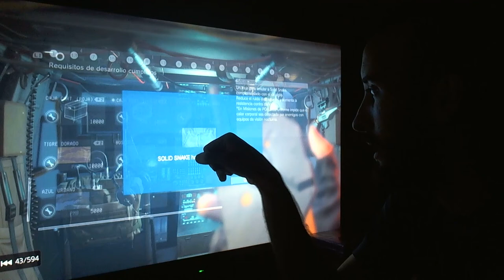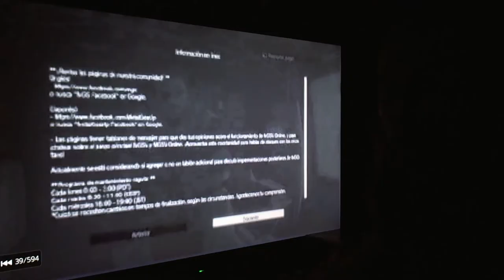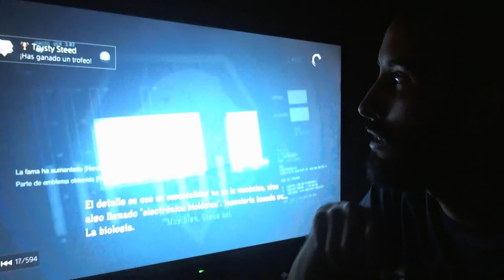DÍA 4 - Español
4º día de DEBRIEFINGS de MGSVTPP
y empezamos con los gazapos!

2 misiones SIDE-OPS, misión 5, captura de oso y 2 plataformas nuevas construidas!

si quieres oír como he hecho el ridículo en la misión 5, aquí lo tienes!

LINKS JGO!

IT'S FREE!!!